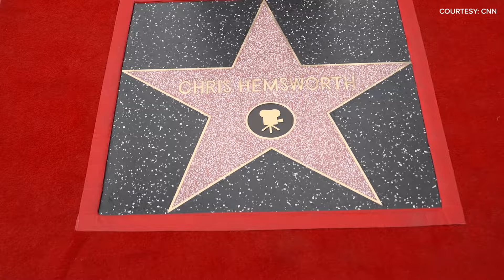'It's amazing' | Chris Hemsworth receives Hollywood Walk of Fame star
Actor Chris Hemsworth got his Hollywood Walk of Fame star on May 23, 2024.